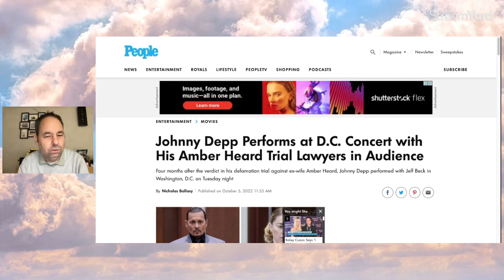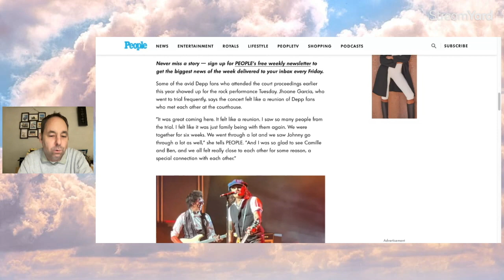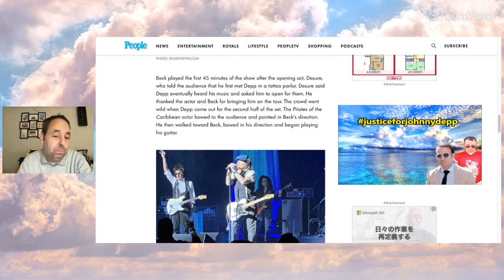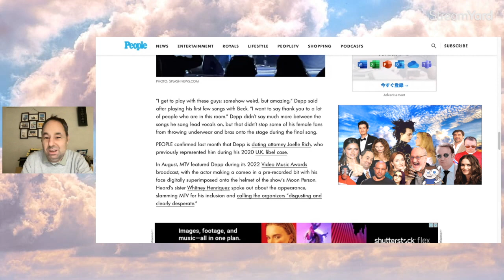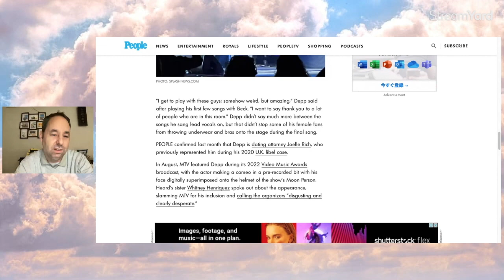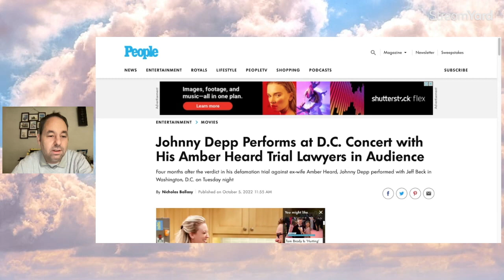People Covers Team Johnny Depp at Johnny's Washington Concert! Pro-Johnny Article from People!?